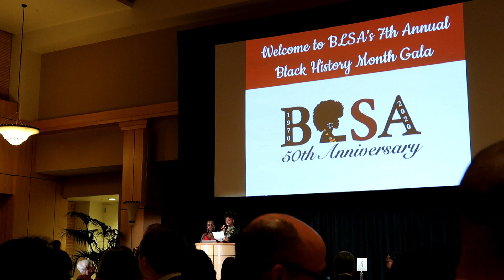Get ready with me! || STANFORD BLACK LAW STUDENTS ASSOCIATION GALA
Hey guys! Back with another mini-vlog sharing my night at the Stanford Black Students' Association 50th Anniversary Gala held this February. I had an amazing time! Hope you enjoy watching me get ready.